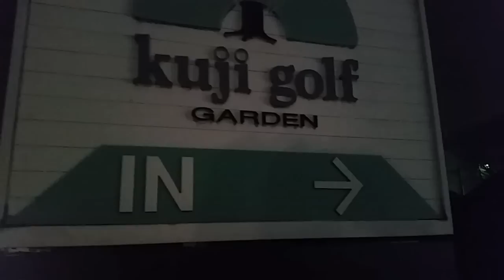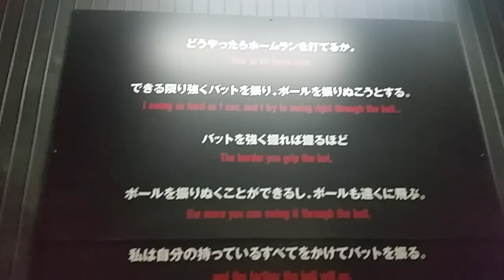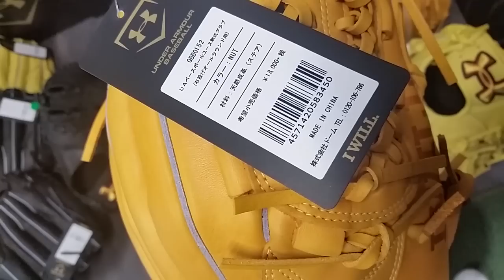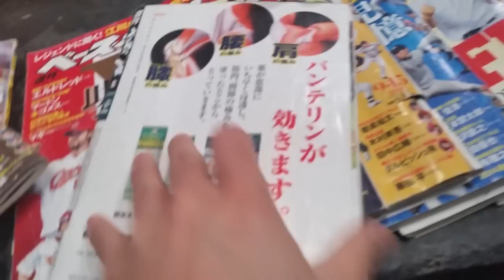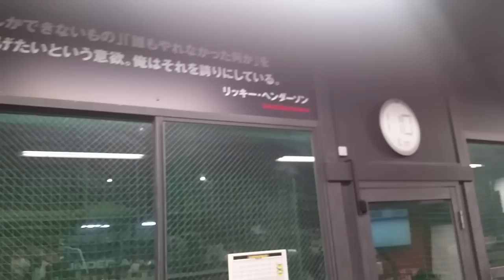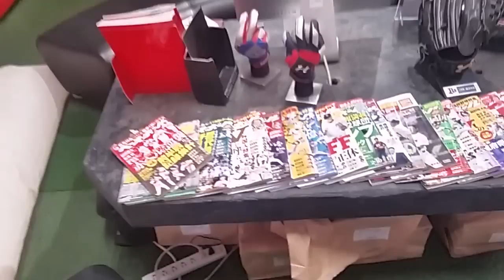アンダーアーマーのグローブが買える店舗・川崎久地店を潜入捜査【音声不具合あり】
音声すいません。。。後日アップしなおします！！